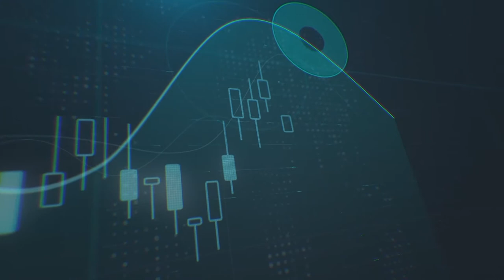البيتكوين هل هي فقاعة أم مستقبل يفرض نفسه - تلفزوين دبي